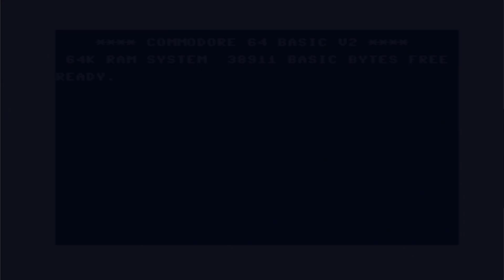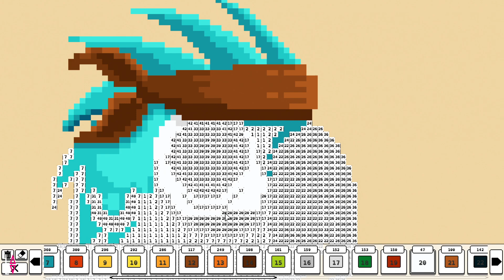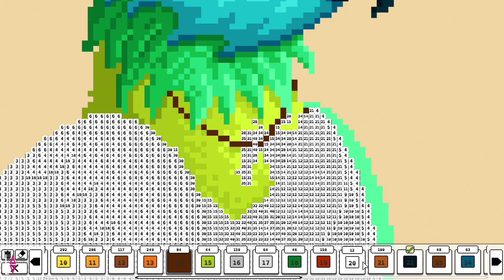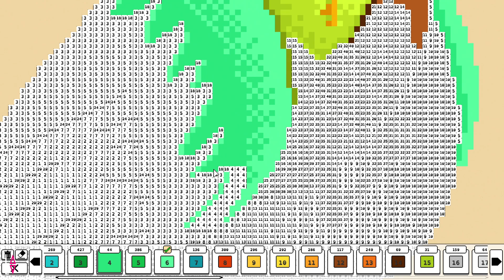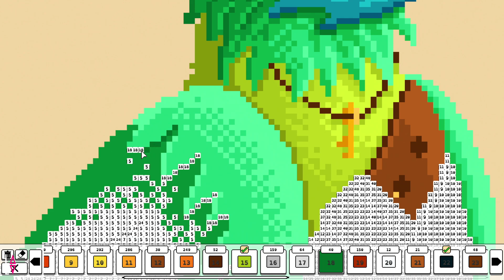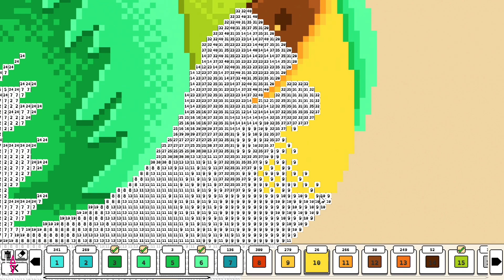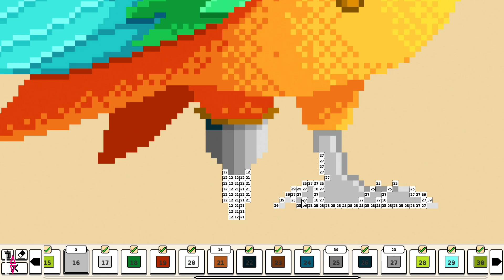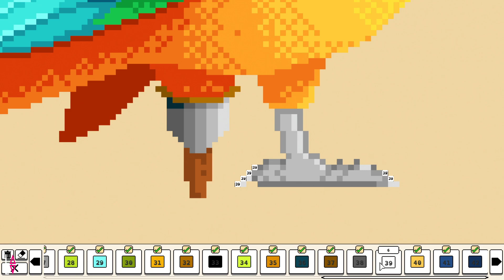Coloring Pixels: Pirates book, Parrot image (full playthrough, no commentary)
Still got a stinking cold. Still playing video games to help me try and feel better.